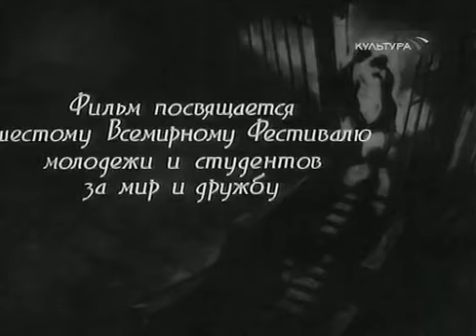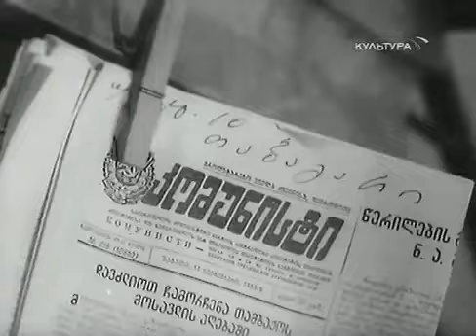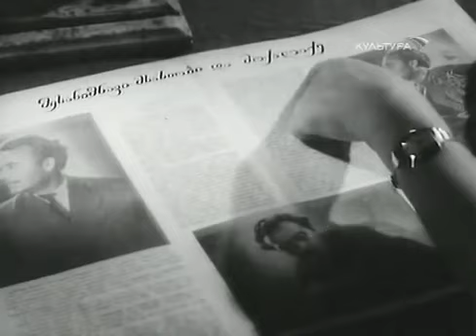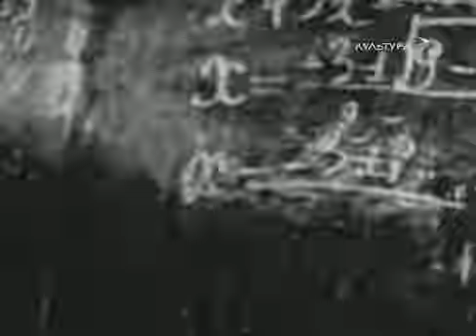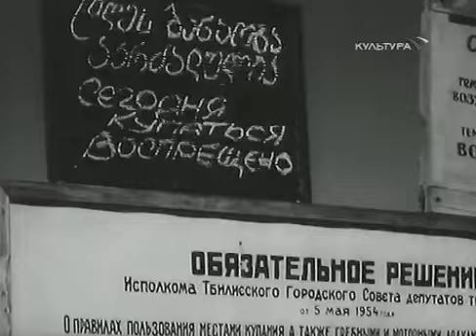Наш двор (лирическая драма, золотая коллекция)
Грузия-фильм
1956г.
Режиссёр :
Резо Чхеидзе
Автор сценария :
Георгий Мдивани
Оператор :
Георгий Челидзе
Композитор :
Арчил Кереселидзе
В ролях :
Сесилия Такайшвили
Акакий Кванталиани
Лейла Абашидзе
Софико Чиаурели
Георгий Шенгелая
Леван Пилпани
Гоча Абашидзе
Дудухана Церодзе
Нодар Пиранишвили
К. Мгалоблишвили
З. Гудавадзе
Тамара Абашидзе
Нина Давиташвили
Григол Ткабладзе
Ипполит Хвичия
Георгий Давиташвили